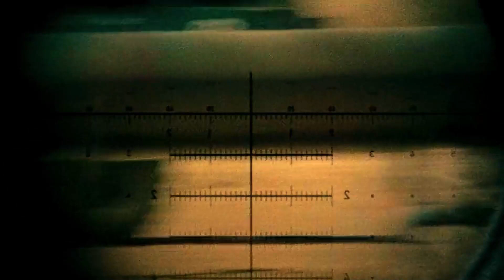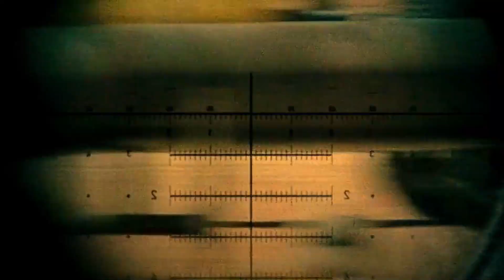Kills 320 US Soldiers | True story! | Iraqi Sniper Stands Back and Kills 320 US Soldiers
During the Iraq War, U.S. Army Staff Sergeant Shane Matthews is a sniper who is sent to investigate a pipeline construction site in the desert of the country, with his spotter, Sergeant Allen Isaac. The pair patiently wait 22 hours on over-watch before determining that the site is clear. Matthews proceeds to investigate the site, but is shot by an Iraqi sniper. Isaac tries to rescue the dying Matthews, but he is also wounded in the right knee and has his radio damaged and his water bottle destroyed in the process..

►►►  NEW MOVIE: He Married Her Mom To Be Close To Her - Drama Romance

►►►  NEW MOVIE:    A High School Student Seduces His Best Friend's Mom

►►►  NEW MOVIE:    Everything will be wrong when a Young boy befriends a beautiful girl so his mentor can sleep withHer